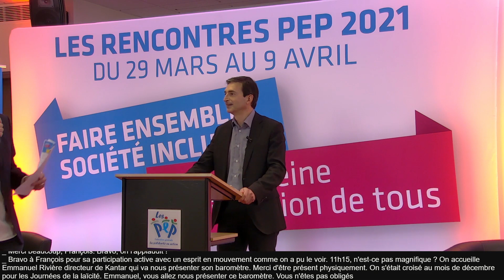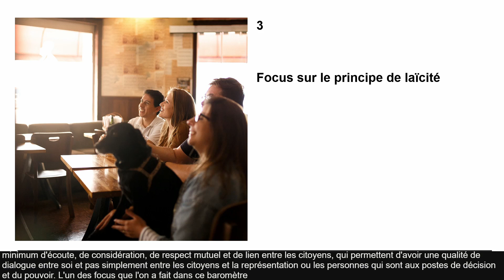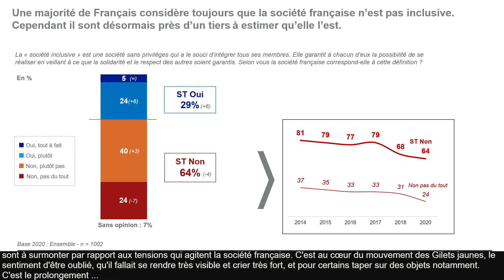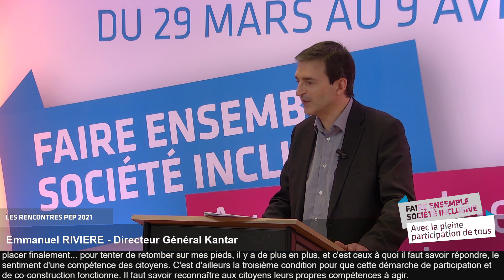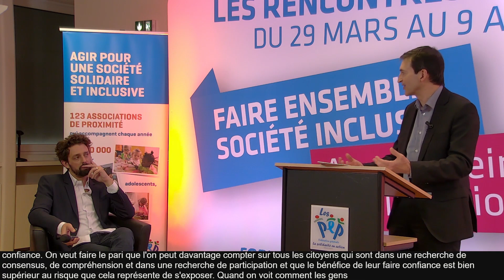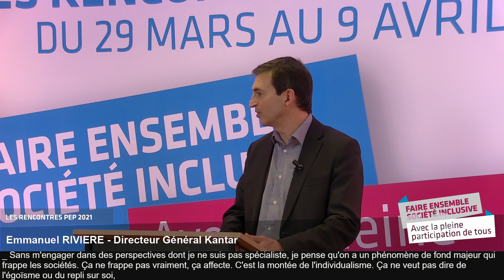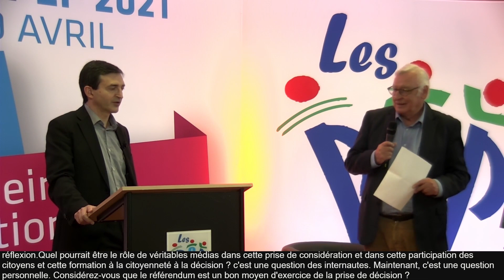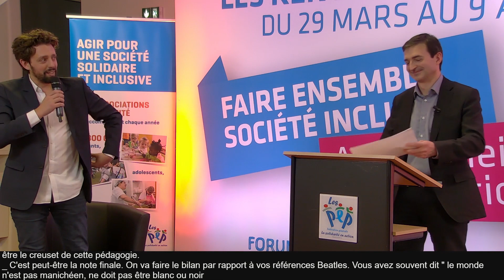Présentation du 6ème Baromètre PEP/Kantar de la société inclusive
Présentation du 6ème Baromètre PEP/Kantar de la société inclusive lors des Rencontres PEP 2021